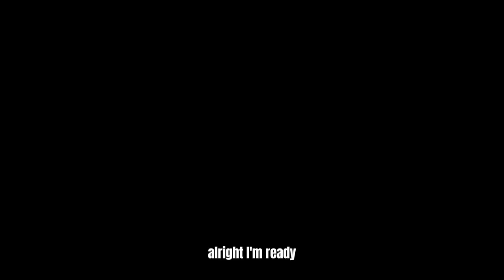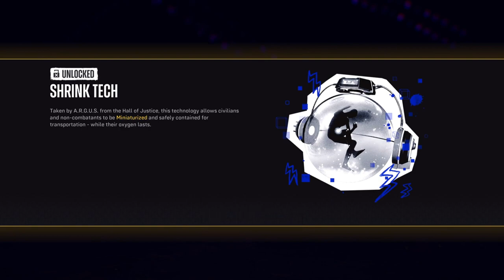Suicide Squad Kill The Justice League Gameplay #5 Don't Blow It!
Today we play some more Suicide Squad Kill The Justice League and we do the mission Don't Blow It! So if you guys and girls enjoyed this video then don't forget to comment like and subscribe for daily gaming videos and also hit the notification bell to join our notification squad!

IGNORE THIS!
suicide squad kill the justice league don't blow it,